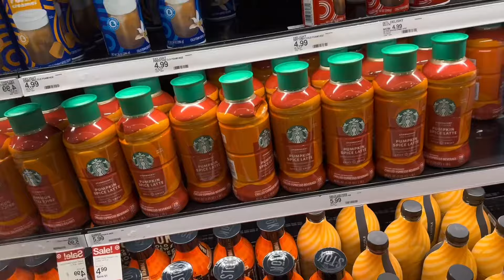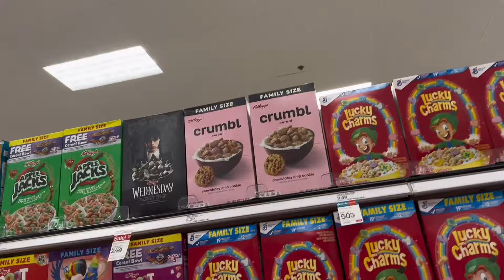My Chill 26th Birthday Vlog + Fall Hygiene Shopping at Target!!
HAPPY BIRTHDAY TO ME! 🎉🎂🎊🥳. Celebrate with me as I go out to dinner and celebrate with a fair date during this super chill birthday vlog. I also finally do my fall hygiene shopping haul. I hope you enjoy!

Shop my Target Creator storefront:

❓FAQ:❓
Where do I live? Atlanta, GA (& NYC)
Age? 26
Height? 5'3
What camera do I use? Canon Eos m50 & iPhone 15 Pro
What do I use to edit? Capcut and Imovie